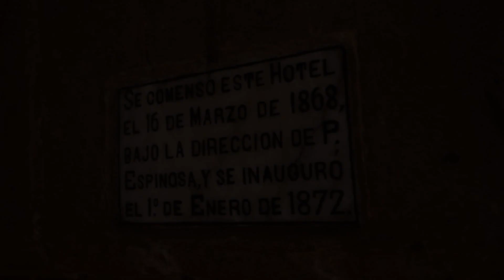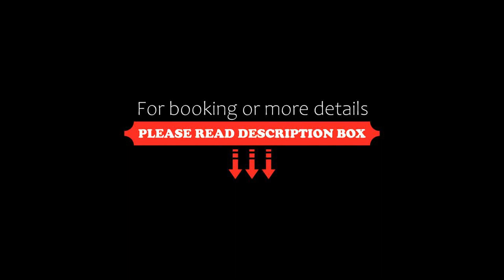Hotel Real Catedral, Tula de Allende, Mexico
About Property:
You're eligible for a Genius discount at Hotel Real Catedral! To save at this property, all you have to do is sign in.
Set in the centre of Tula, Hotel Real Catedral offers rooms with free Wi-Fi. It features a gym, a restaurant and a 24-hour reception.
Each simply decorated room at Hotel Real Catedral has cable TV and a private bathroom.
An American breakfast is served in the Real Catedral’s restaurant, which offers international cuisine for lunch and dinner.
Staff can arrange car rental and...
Property Type: Hotel
Address: Zaragoza 106 Col. Centro, 42800 Tula de Allende, Mexico
Searching For
1. Hotel Real Catedral - Tula de Allende - Mexico
2. Hotel Real Catedral - Tula de Allende - Mexico Address
3. Hotel Real Catedral - Tula de Allende - Mexico Rooms
4. Hotel Real Catedral - Tula de Allende - Mexico Amenities
5. Hotel Real Catedral - Tula de Allende - Mexico Offers and Deals
Audio Credit:
Track Title: Blank Slate
Artist: VYEN